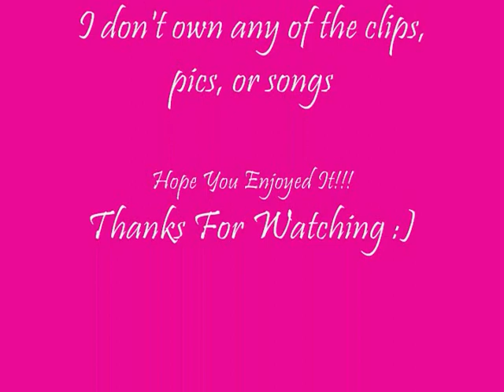Kim's Crushin' On The Prince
***PLEASE READ OR THE VID WON'T MAKE ANY SENSE TO YOU***

ok so this is the full version of my earlier preview, i know the preview said the vid wasn't synced but i changed my mind and decided to make parts of it syncs the only parts that are synced are the ones where kim is on stage. now that that's out of the way here's the story of how they met.

i know we all remember the diminsion twist episode well pretend hellboy 2 was out at the time that episode premiered and this is before kim and ron got together so they are NOT a couple and it's perfectly ok for her to have a crush on the prince. Anyway during that whole adventure kim, ron,drakken and shego are all transported into hellboy 2 and end up having to help hellboy fight against nuada and in that process kim ends up forming a mad crush on him. there's gonna be a more detailed story on fanfiction.net soon so if you like the vid please read the story it will have the same title as the vid. THANKS FOR TAKING THE TIME TO READ THIS!!^_^